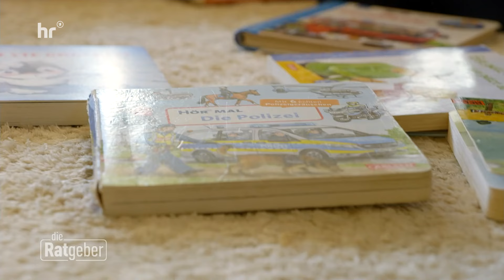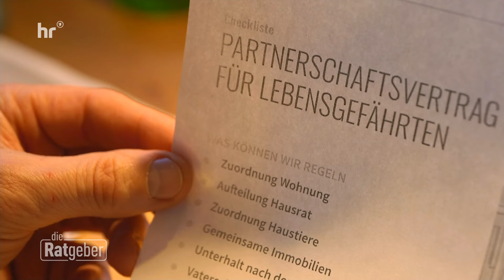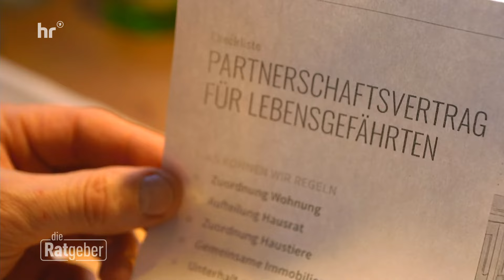Der Partnerschaftsvertrag: Wie sichern sich Unverheiratete am besten ab? | Die Ratgeber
Es ist wieder soweit: die Verbraucherzentrale kürt die Mogelpackung des Jahres 2023. Es geht um die dreisteste Verpackung mit der die Hersteller versuchen Preiserhöhungen zu verschleiern. Dies geschieht zum Beispiel durch geringere Füllmengen oder Umgestaltung des Designs. Fünf Kandidaten standen zur Wahl. Ausgewählt wurde von den Verbraucherinnen und Verbrauchern.